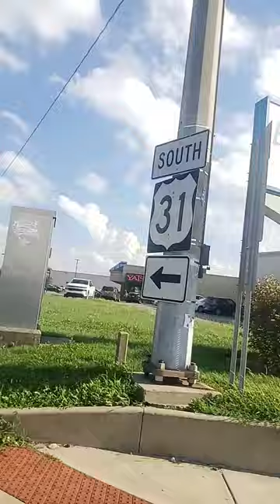August 1, 2022